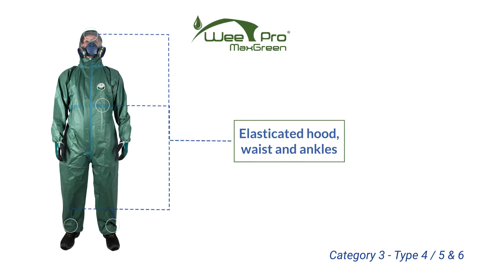Protective suits against pesticides WEEPRO MAX GREEN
Green disposable coverall WeePro Max Green for phytosanitary treatments.

 Type 4 : EN ISO 14605 : Protection against saturation liquid of chemicals
 Type 5 : EN ISO 13982-1 : Protection against hazardous dry particulates
 Type 6 : EN ISO 13034 : Protection against light spray of liquids
 EN ISO 1073-2 : Protection against radioactive particulates contamination
 EN ISO 14126 : Protection against infectious agents
 EN ISO 1149-5 : Antistatic garment requirements
 DIN 32781 : Pesticide product

APPLICATIONS
• Phytosanitary treatment product
• Insecticide and pesticide spraying
• Horticulture
• Harvest
• Protection against animal-borne hazards
• Chemical and pharmaceutical industries
• Veterinary services
• Pest control